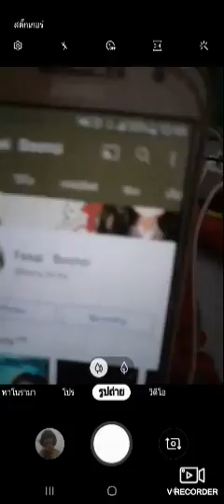ทุกคนมือถือเครื่องนี้ใช้ไม่ได้แล้วนะคะไปติดตามนี้ช่องเลยนะคะ